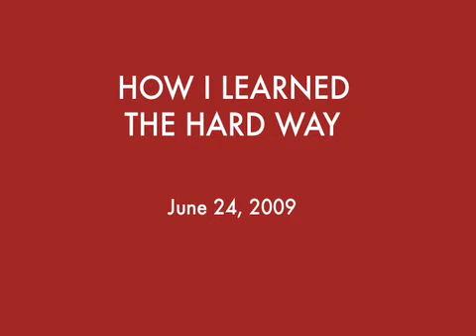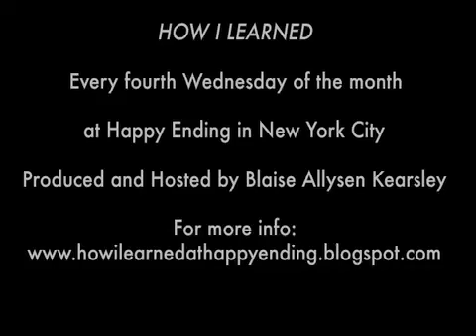Hugh Ryan: How I Learned The Hard Way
Super cute HUGH RYAN (NERVE, THE ADVOCATE) gradually (and fabulously) overcomes his fear of the c-word at the How I Learned Reading Series in NYC.
// HOW I LEARNED is a critically acclaimed monthly series in NYC featuring writers, storytellers, comedians, bloggers, and performers. Created, produced, and hosted by BLAISE ALLYSEN KEARSLEY.